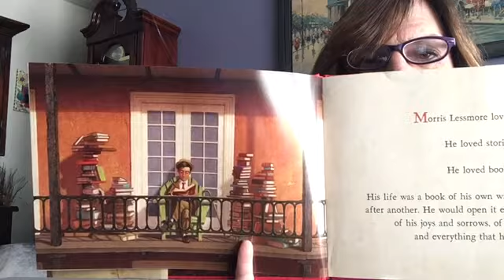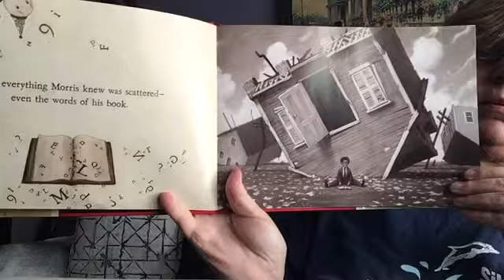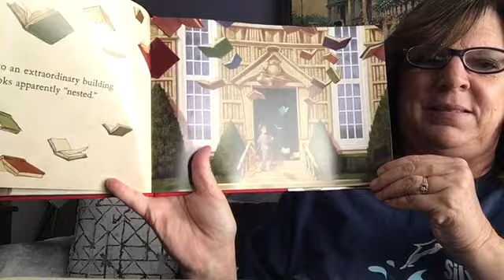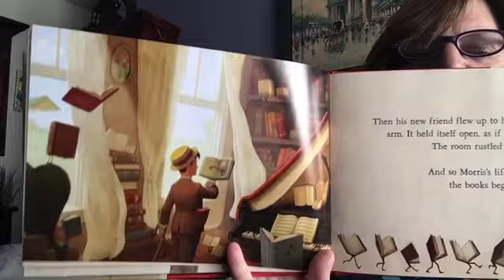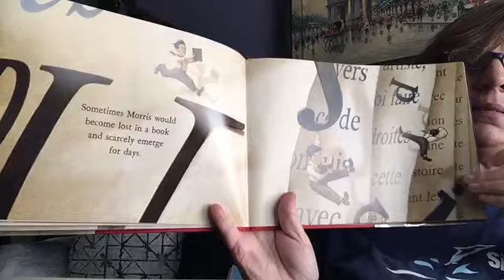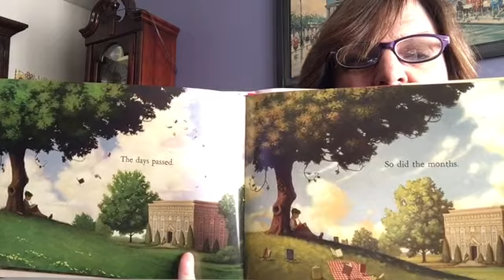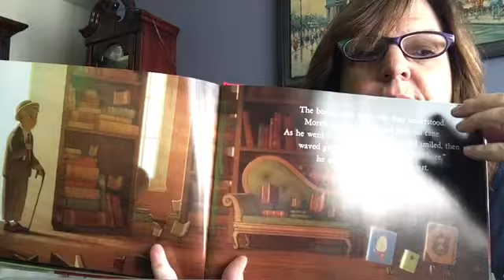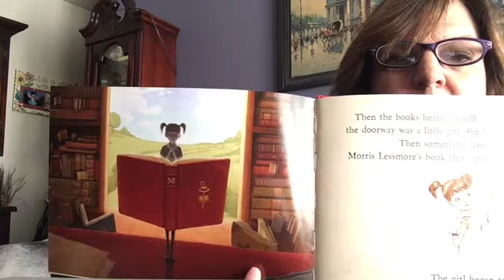The Fantastic Flying Books of Mr. Morris Lessmore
Mrs. Allen shares the story The Fantastic Flying Books of Mr. Morris Lessmore.